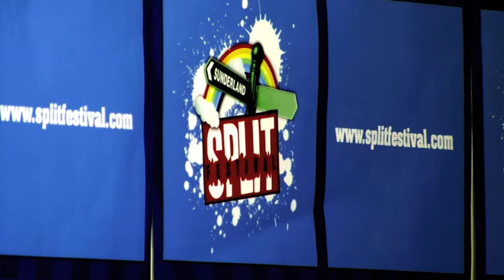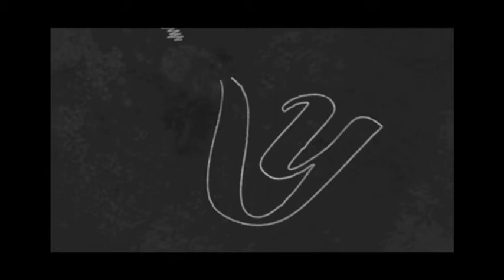Split Festival 2011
Barry Hyde and Ross Millard talk to us about the plans for Split Festival 2011, and new Sunderland band Hyde & Beast speak about playing a festival to a home crowd